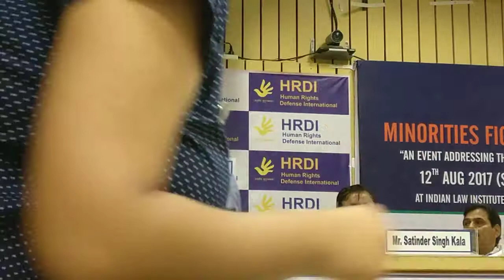Prof. Bidyut Chakrabarty Addressing HRDI Symposium Minorities Fight for Minority Rights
HRDI Symposium
Minorities Fights for Minority Rights"
An event addressing the plight of religious minorities in kashmir